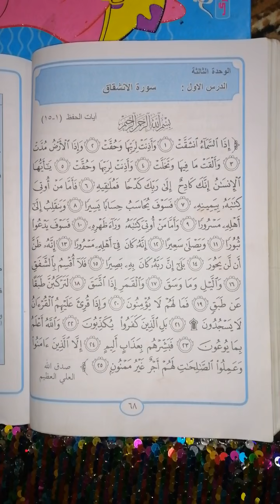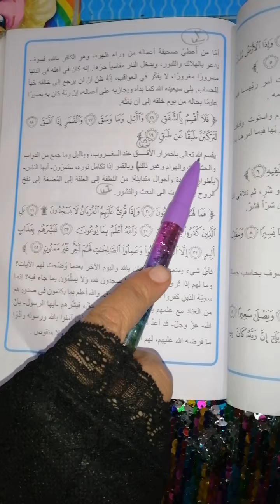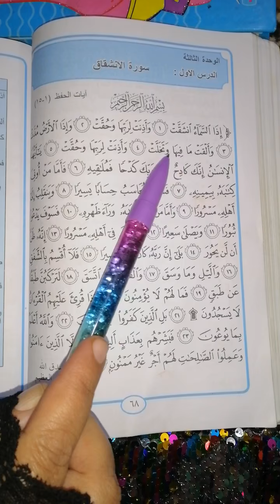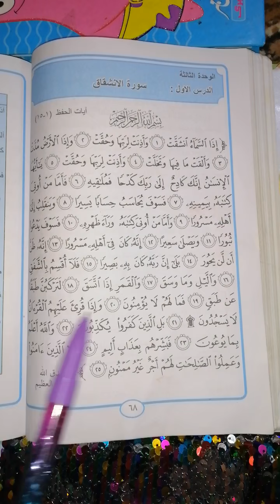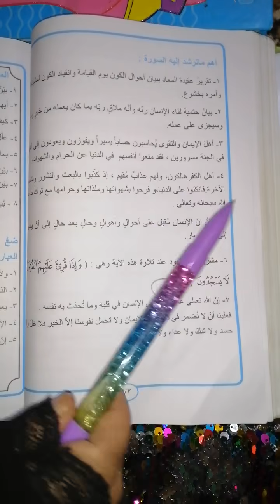حل مناقشة اسلامية للصف الأول متوسط (سورة الانشقاق) ٦٨